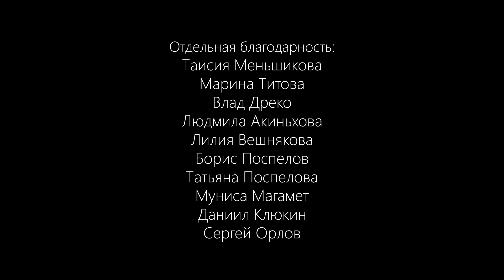"СЕ-ВЕРА"/документальный/режиссер Х.Даглы /оператор А. Ярков /2023 г.кинолаборатория, Архангельск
"СЕ-ВЕРА"
Документальный короткометражный фильм  участников образовательной, интернациональной  кинолаборатории "Арктическая жара".
"Команда Arctic Open срифмовала Архангельск и Ташкент, пригласила в декабрьские морозы молодых режиссёров из Узбекистана и тем самым дала возможность показать Север глазами южан. Наши сугробы не объять даже полным метром, потому разговор в каждом фильме завязан на судьбе одного северного человека.
В этом фильме Кулогоры, семья Лыткиных, отец Алексей Савушкин, мои стихи и голоса Пинежского народного хора", - Варвара Заборцева, героиня фильма, северная поэтесса, прозаик.
Съемки проходили в деревне Кулогоры Пинежского района Архангельской области.

Авторы:
Хатидже Даглы (Ташкент) - режиссер, студентка режиссерского отделения филиала ВГИК в г. Ташкент Республики Узбекист
Александр Ярков (Архангельск) — оператор

Мастер курса:
Юсуп Разыков — кинорежиссёр, сценарист, мастер курса по режиссуре филиала Всероссийского государственного института кинематографии имени Герасимова (ВГИК) в Ташкенте (Узбекистан).
Юрий Михайлишин — оператор, Член Союза кинематографистов Республики Молдова. Живет и работает в Москве.

В рамках образовательной программы социокультурного проекта "КиноПорт VII Международного кинофестиваля Arctic open" - 2023 г.

Проект поддержан Президентским фондом культурных инициатив,  Губернаторским центром Архангельской области,  Министерством культуры Архангельской области,  САФУ имени М.В.Ломоносова